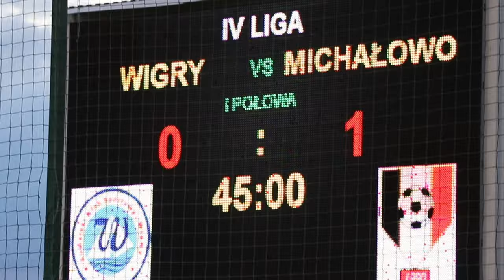Wigry Suwałki vs KS Michałowo | THRILLER W SUWAŁKACH!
Kulisy meczu z Klub Sportowy Michałowo